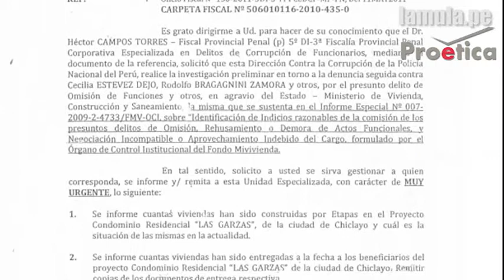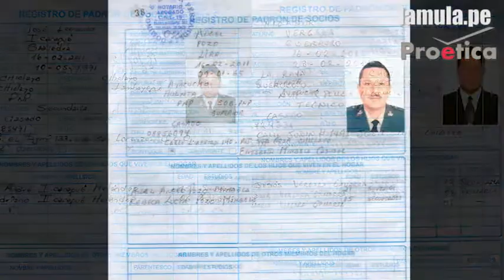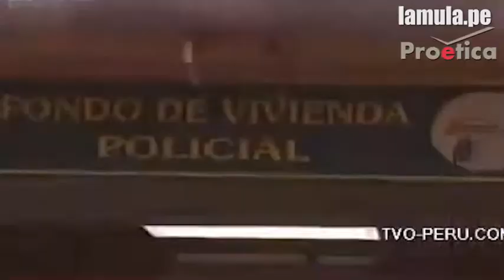Poder Ciudadano: PNP FMV